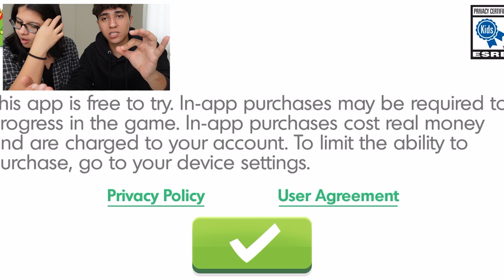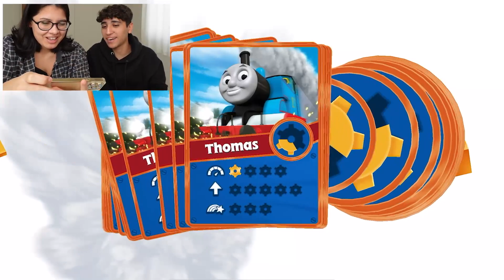GECE 3'te MCDONALDS 'DAN THOMAS.EXE SİPARİŞİ VERMEYİN !! (İÇİNDEN THOMAS.EXE AYI ÇIKTI)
Merhaba Arkadaşlar Ben Elanur Bakır GECE 3'te MCDONALDS 'DAN THOMAS.EXE SİPARİŞİ VERMEYİN !! (İÇİNDEN THOMAS.EXE AYI ÇIKTI) Adlı Videom İle Karşınızdayım eğlenceli, komik bi video oldu iyi seyirler